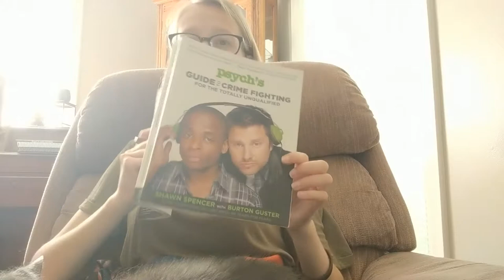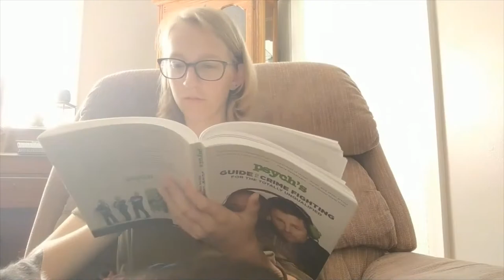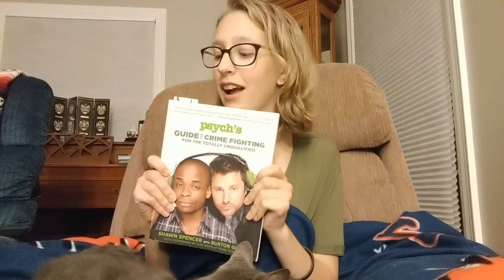Reading Rush 2019 Day 4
It's a short vlog I know, but I didn't get that much done.
I will do better! I say that every day, but tomorrow it will be true!